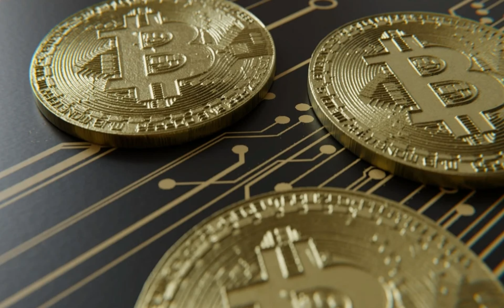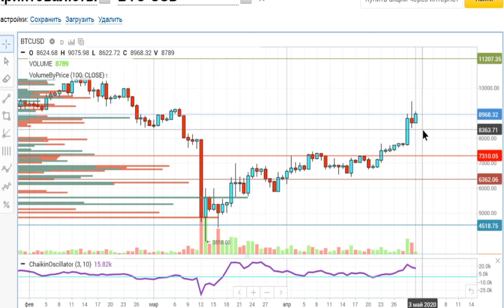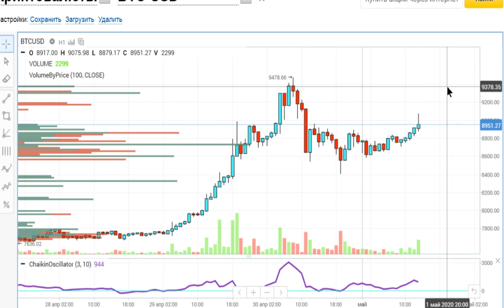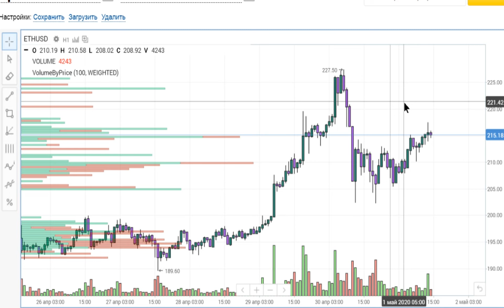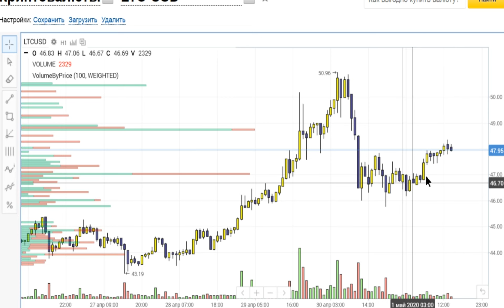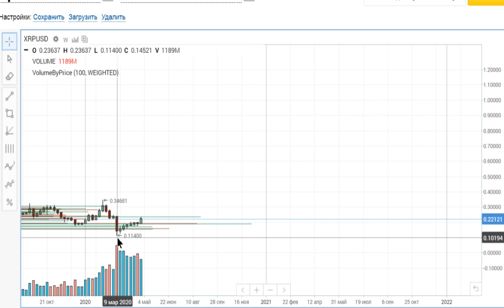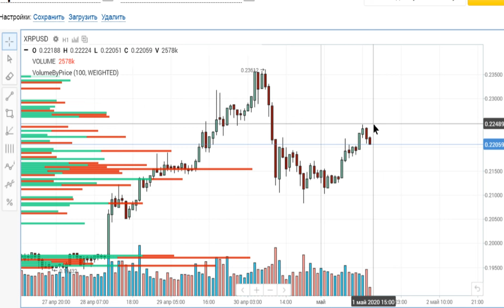Криптовалюты, криптотрейдинг, Биткоин,Эфириум,Лайткоин, Риппл. Трейдинг